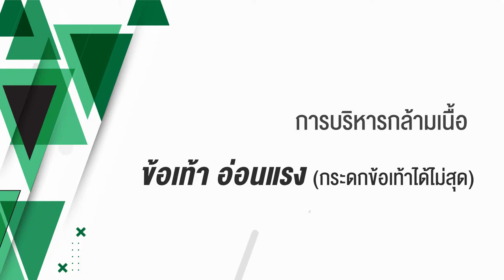👩‍⚕️👨‍⚕️ การดูแลตัวเองระหว่างรักษาสำหรับผู้ป่วยโรคเรื้อน 👨‍⚕️👩‍⚕️ตอนที่ 3️⃣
👩‍⚕️👨‍⚕️ การดูแลตัวเองระหว่างรักษาสำหรับผู้ป่วยโรคเรื้อน 👨‍⚕️👩‍⚕️
ตอนที่ 3️⃣ การบริหารกล้ามเนื้อในผู้ป่วยโรคเรื้อน ที่มีปัญหากล้ามเนื้ออ่อนแรง
โดยนายชำนาญ บุญตาราษฎร์ นักกายภาพบำบัดชำนาญการ สถาบันราชประชาสมาสัย กรมควบคุมโรค
อีกช่องทางหนึ่งที่ทำให้ท่านสามารถติดตามข้อมูลข่าวสารได้
👉 กดดู รู้โรค by กรมควบคุมโรค
เว็บไซต์ สื่อต้นแบบโรคและภัยสุขภาพ สำนักสื่อสารคความเสี่
ยงฯ กรมควบคุมโรค
Home / สื่อมัลติมีเดีย / อินโฟกราฟิก